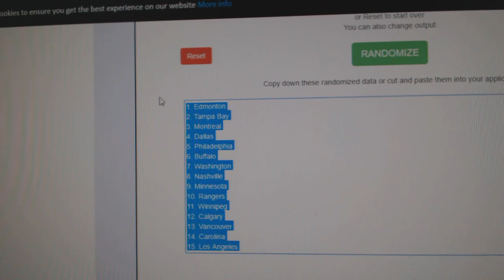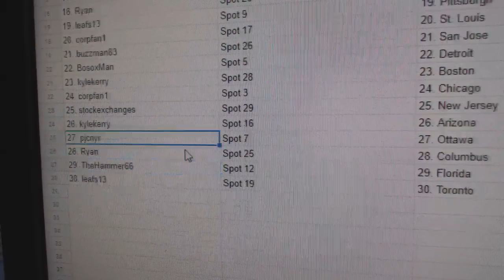Team Randoms - C&C GB #9873